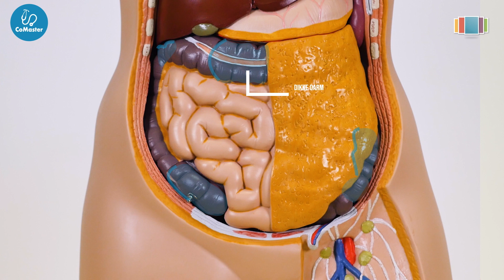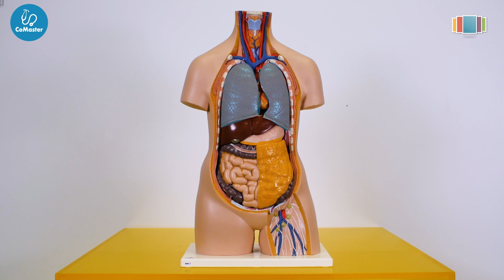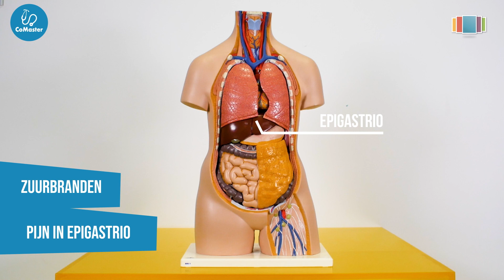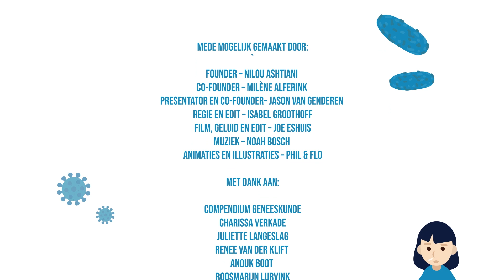CoMaster - Kind met Buikpijn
In deze video bespreken we een Kind met Buikpijn.

Hoofdstukken
00:00 Introductie van een kind met dyspneu
Differentiaal diagnose: Chronische buikpijn
00:47 Functionele buikpijn
1:05 Coeliakie
1:27 Inflammatoire Darmziekten
1:42 Obstipatie
Differentiaal diagnose: Acute buikpijn
2:10 Gastro-enteritis
2:28 Appendicitis
2:40 Invaginatie
2:58 Volvolus/Malrotatie
3:45 Anamnese
5:14 Aanvullend onderzoek
6:20 Behandeling: functionele buikpijn
7:05 Prognose: functionale buikpijn
7:38 Take home message

CoMaster wil het medisch onderwijs innoveren en digitaliseren om dit voor alle zorgprofessionals toegankelijk te maken. Kijk voor meer handige tips, weetjes en andere video’s op:

Film, geluid en edit: Joe Eshuis